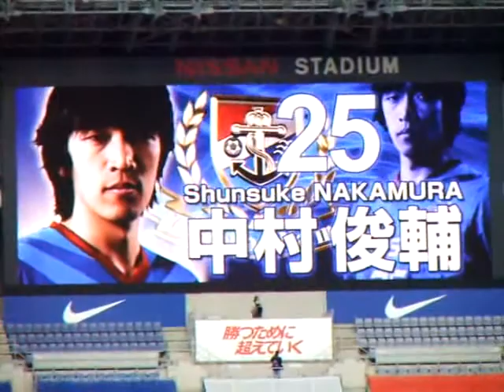Shunsuke Nakamura - the Captain of YFM 2011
中村俊輔  横浜F・マリノス